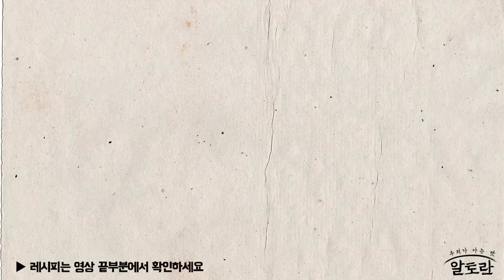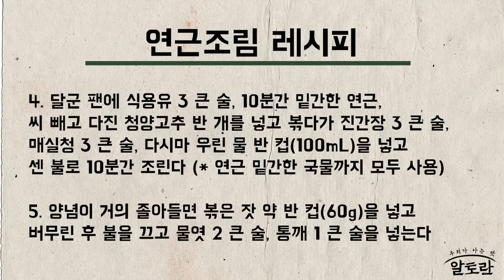연근조림 (이보은 레시피) MBN 210829 방송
[연근조림 재료]
*기본 재료 : 연근 500g, 물 4컵(800mL), 식초(계량스푼 : 2 큰 술 / 밥숟가락 : 약 4 큰 술), 국간장(계량스푼 : 1 큰 술 / 밥숟가락 : 약 2 큰 술), 흑설탕(계량스푼 : 3 큰 술 / 밥숟가락 : 약 3 큰 술), 다진 마늘(계량스푼 : 1 큰 술 / 밥숟가락 : 약 1 큰 술), 식용유(계량스푼 : 3 큰 술 / 밥숟가락 : 약 6 큰 술), 청양고추 반 개, 볶은 잣 약 반 컵(60g)

[연근조림 만들기]
1. 깨끗이 씻은 연근 500g의 껍질을 필러로 벗겨 바로 찬물에 담근 후 3~4mm 두께로 잘라 바로 찬물에 담근다

2. 썬 연근을 식초물에 재빨리 헹군 후 찬물에 한 번 더 가볍게 헹궈 체에 밭친다 (* 식초물 : 물 4컵(800mL), 식초 2 큰 술)

3. 손질한 연근에 국간장 1 큰 술, 흑설탕 3 큰 술, 다진 마늘 1 큰 술을 넣고 10분간 재운다

4. 달군 팬에 식용유 3 큰 술, 10분간 밑간한 연근, 씨 빼고 다진 청양고추 반 개를 넣고 볶다가 진간장 3 큰 술, 매실청 3 큰 술, 다시마 우린 물 반 컵(100mL)을 넣고 센 불로 10분간 조린다 (* 연근 밑간한 국물까지 모두 사용)

5. 양념이 거의 졸아들면 볶은 잣 약 반 컵(60g)을 넣고 버무린 후 불을 끄고 물엿 2 큰 술, 통깨 1 큰 술을 넣는다